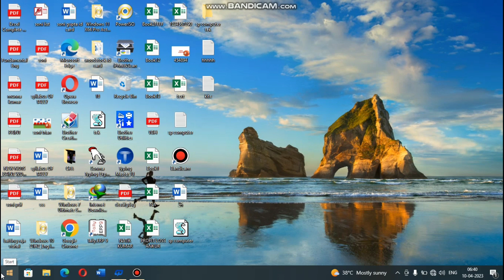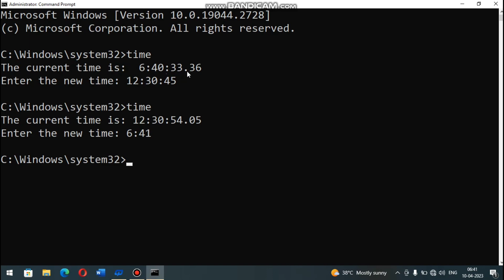Computer में Date और Time कैसे बदलें | EMD से Date और Time Change करे